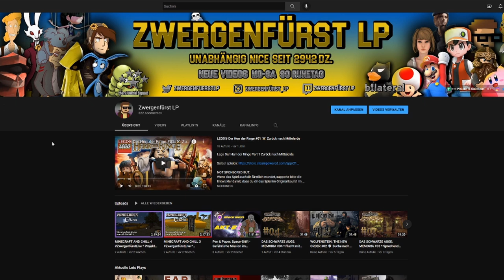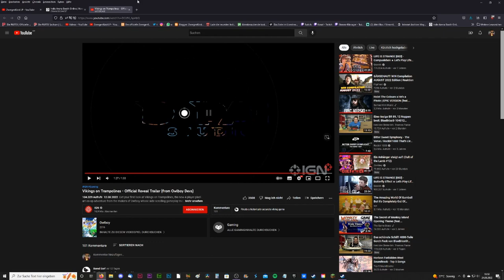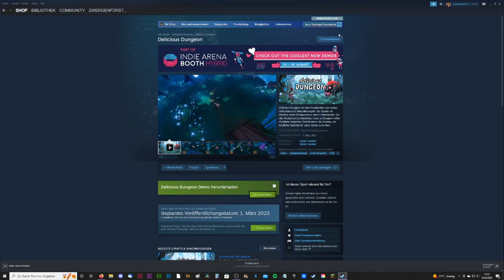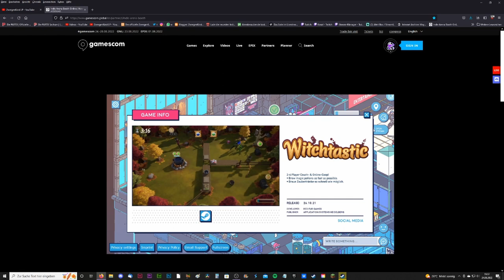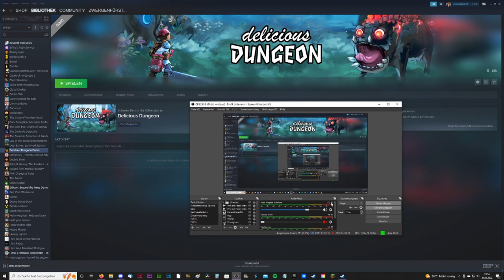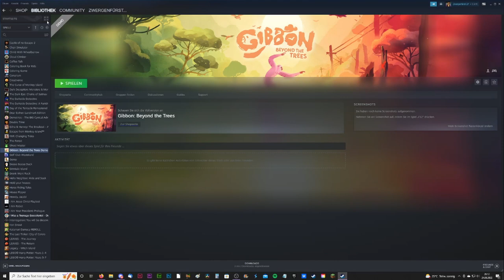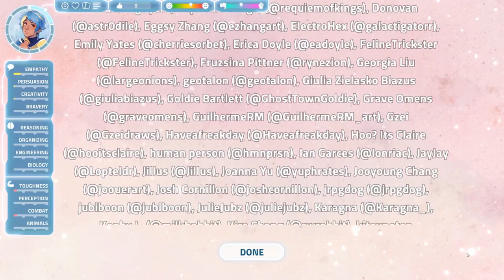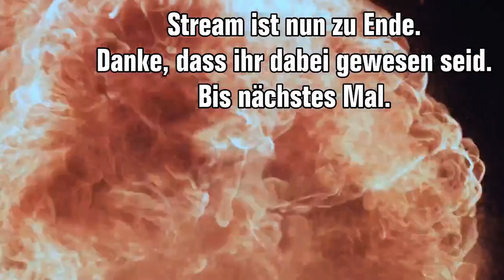GAMESCOM 22 ZwergenfürstLive * Tag 1: Indie Arena Booth Online, Demos, Trailer & mehr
Gamescom 2022 Tag 1 - Indie Arena Booth Online Erkundung, Trailer gucken und Demos spielen [Streamaufzeichnung vom 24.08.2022]